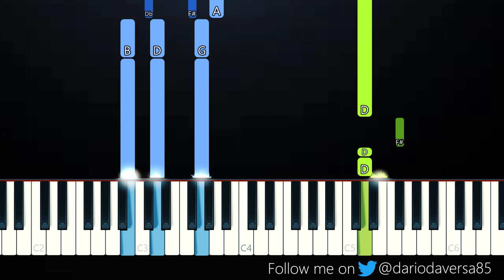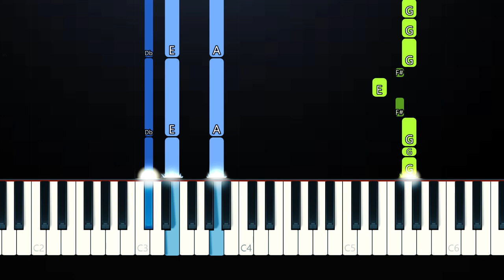Ashe, FINNEAS - Till Forever Falls Apart (Piano Tutorial)